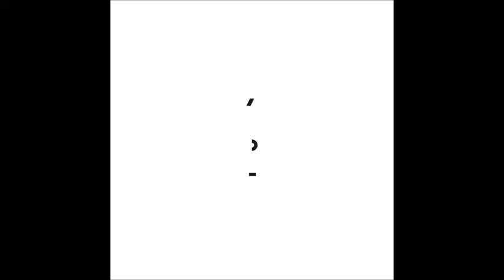Jakob Ullmann / Lukas Rickli – Fremde Zeit Addendum 5